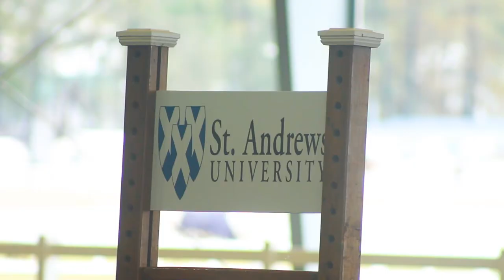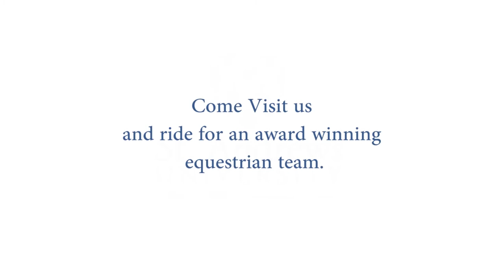Learn more about our Equestrian Program at St. Andrews! We are celebrating 50 years.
Have an interest in Riding?   Check out the video of Sydney Eller, a current student at St. Andrews University, a branch of Webber International University.   Learn about programs related to Equestrian and about her experience riding.   St. Andrews University is celebrating it's 50th anniversary of Equestrian at the University.